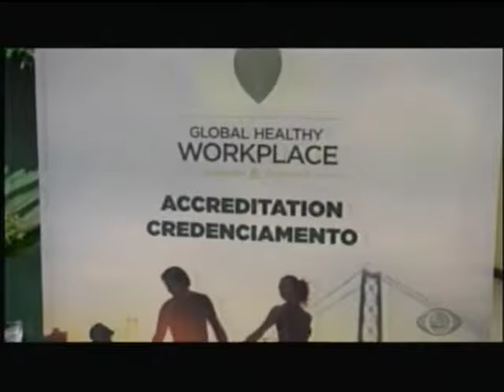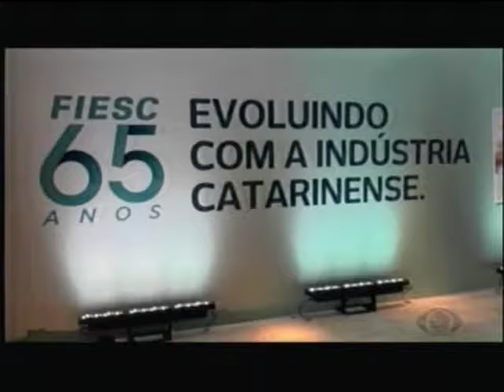Evento mundial no Costão do Santinho debate saúde no trabalho (1)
31/05/2015 - Band SC - Estado de Excelência: As maiores autoridades mundiais em saúde no trabalho participaram do Global Healthy Workplace. Durante o encontro, foram premiadas as iniciativas empresariais que melhor promovem a qualidade de vida do trabalhador, entre elas a brasileira Unilever.